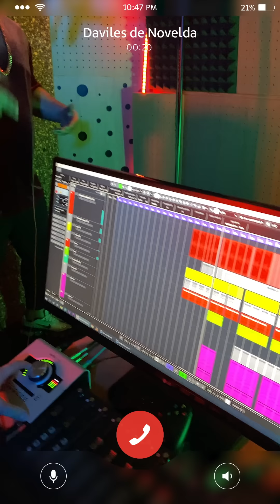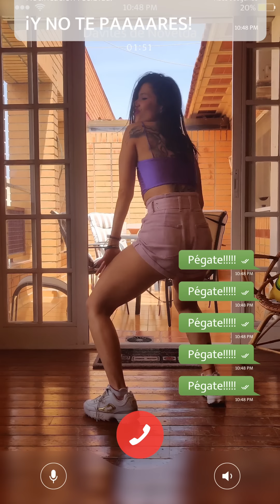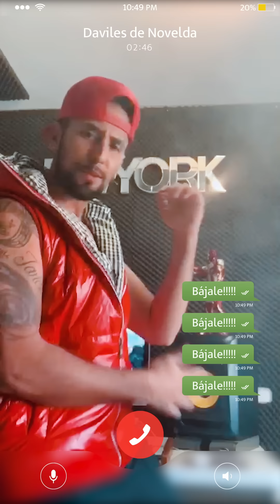Daviles de Novelda - Ella quiere Reggaetón (Versión Vertical)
Daviles de Novelda - Ella Quiere Reggaetón

Amazon Music

Lyrics  Ella quiere reggaetón

Ella quiere reggaetón
Porque las gatas están pidiendo reggaetón
Yo te lo traigo con un ritmo sabrosón
Pa' que en la disco se desate el reggaetón ton ton
Ella quiere reggaetón

Si tu quieres reggaeton pues dale
no te relajes
Dile a tu amiga que lo suba y que lo baje
Yo sé no traes na' puesto debajo del traje
Y cómo tú lo mueves eso sí que es un ultraje
Esto pa que lo baile la más sosa y las más maja

Pa' la guapa y la fea
Pa' la alta y pa' la baja

Pa' la flaca y la gorda
Que no se ponga faja

Y como dice Omar Montes hasta pa los mortajas
Bombo caja
Para que tú muevas tus nalgotas
Me gusta como lo rebotas
A toa' las dejas rotas

Cuando ella se arrebata bata bata
A mí mata mata
Pero yo sé que la traigo loca
Bájale bájale bájale bájale bájale hasta la lona

Que como dice Yankee el ritmo no perdona
Ella quiere reggaetón

Dale parriba
Que esta prendía' la llama viva
Y yo sé que tú eres mi diva
Y tú eres adictiva y adicta a fumar sativa
Me gusta verte cómo te motivas
Cómo me mira

Cuando me perrea y mueve sus nalgas
Es normal que ella sobresalga y déjala que salga
Que esta noche a dejao a su novio y eso es obvio
Que conmigo ella se descarga
Pégate pégate pégate pégate pégate y no te pares
Y como dice Don dale Don dale
Ella quiere reggaetón

Tú dale reggaetona
Que tú vas a ser mi bailona
Le gusta el perreo y bajarlo hasta la lona
Si no es con dembow dice que no funciona
Ella quiere reggaetón ponle Gente de Zona
Pa' que se lo goce pa que lo roce

A mí póngame un wiski pero a la nena ponle Rosé
Ella sabe quién soy pero no me conoce
Soy el rey de la tarima pa' que bailes y te lo goces

Bájale bájale bájale bájale bájale tú estas dura
Y como dice Nicky Yam
Vamos a hacer las travesuras

Music video by Daviles de Novelda performing Ella quiere Reggaetón. (C) 2020 Sony Music Entertainment España, S.L